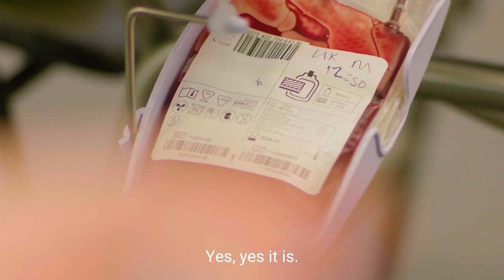Date 2 Donate: Joel Dommett and Hannah Cooper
Joel and Hannah joined us for our latest episode of Date2Donate!

They are trying lots of firsts for their podcast and giving blood is an especially important one to them after Hannah's mum received nine pints last year.